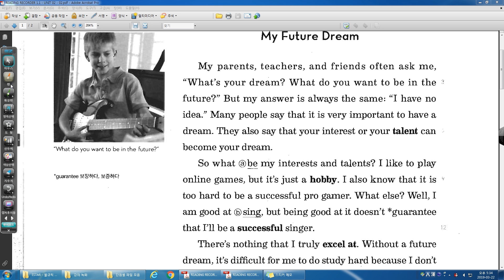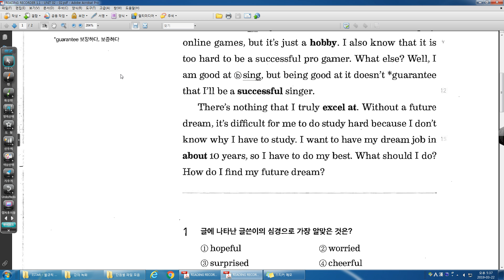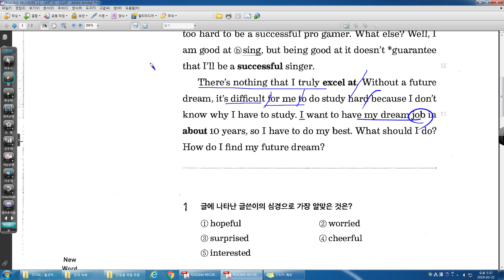READING RECORDER 1 1 UNIT 02 02